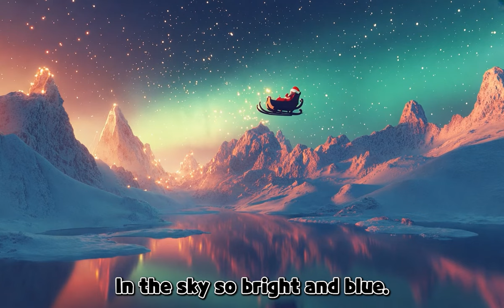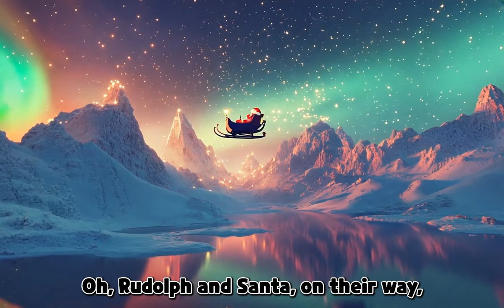Rudolph and Santa's Magical Ride | Christmas song for kids l Katie‘s sing along🪇💓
🌈☕Support Katie's Sing Along and help us make more magical music!

--Lyrics--
(Verse 1)
In the sky so bright and blue,
Santa’s sleigh is flying through.
With Rudolph leading, shining red,
Guiding Santa to the bed.

(Chorus)
Oh, Rudolph and Santa, on their way,
Delivering gifts this Christmas Day!
In the sky, they’ll make a glide,
Spreading joy with every ride!

(Verse 2)
Santa’s bag is full and wide,
With presents that will fill the night.
Through the stars, they’ll travel far,
Bringing smiles from near and far.

(Outro)
So hold on tight, it’s Christmas Eve,
Rudolph and Santa, you can believe!
They’re on their way to make you smile,
With Christmas magic that lasts a while!

🪇You can listen to this song on YouTube Music.

© All videos on this channel were created by 'Katie's art & English class'.
Reproduction of the video and audio on this channel, in whole or in part, is prohibited.